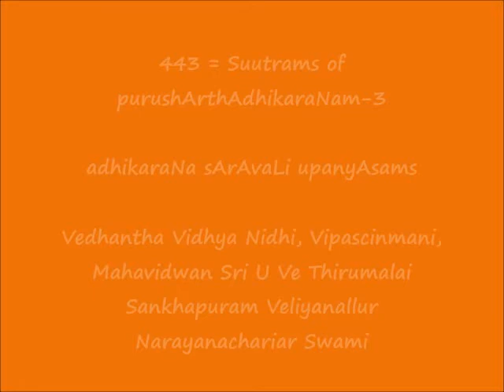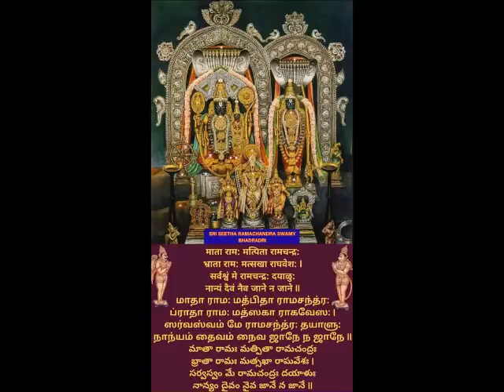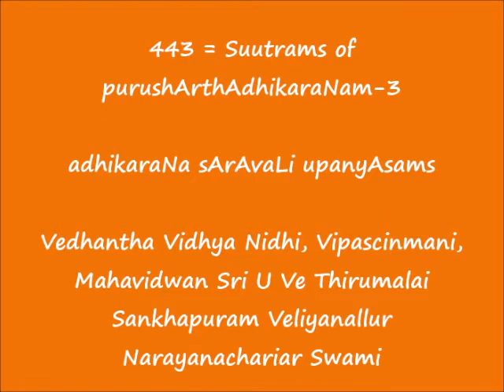443 = Suutrams of purushArthAdhikaraNam-2 = adhikaraNa sArAvaLi upanyAsams